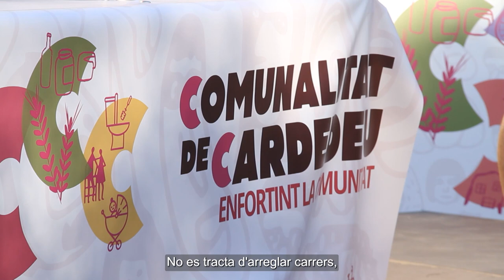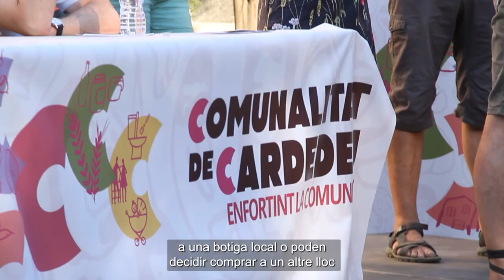PRESENTACIÓ DE LA COMUNALITAT | Comunalitat de Cardedeu